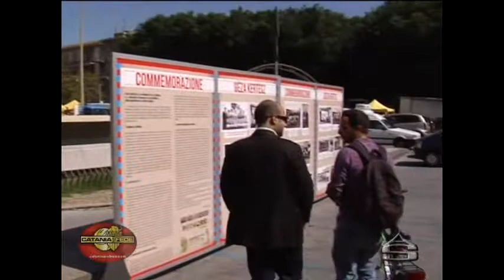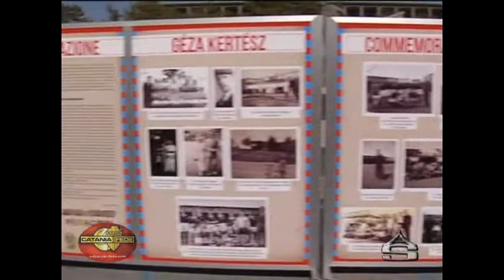La Giornata della cultura Ebraica